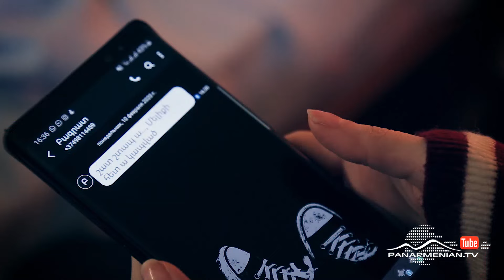Սիրուն Սոնա, Սերիա 43 / Beautiful Sona / Sirun Sona